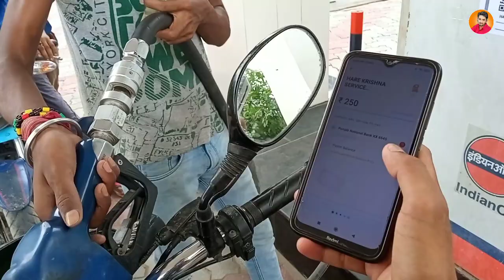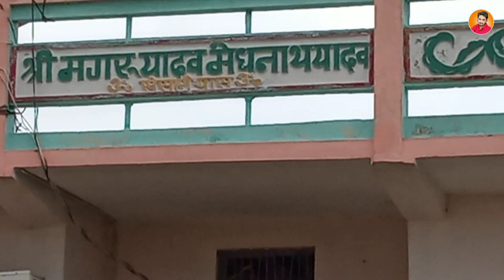Khesari lal yadav ka ghar || खेसारी लाल यादव का घर छपरा || Village of khesari lal yadav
Dosto aaj ke video me hamlog visit karenge bhojpuri superstar actor khesari lal yadav ka ghar and village..Dosto video pasand aaye to please video ko like karen and channel ko subscribe kare..

Rahul kumar sharma